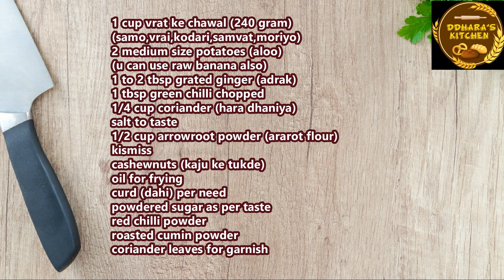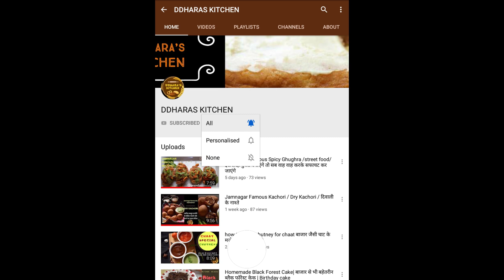vrat ke dahivade| व्रत में बनाएं सिर्फ 3 चीजों से आसान और झटपट स्वादिस्ट लाज़वाब दहिवड़े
दोस्तो अगर आप को मेरी रेसिपीज पसंद आए तो लाइफ और कॉमेंट जरूर करे।
मेरी रेसिपीज देख ने के लिए आपका बहुत-बहुत धन्यवाद 🙏

Popular Recipes👇

CHOCO BLAST CAKE  loaded with choco chips/BIRTHDAY CAKE/ चॉकलेट केक / Choco Chips Cake

Jamnagar Famous Kachori Recipe / Dry Masala Kachori step by step/ सूखी कचोरी/

 Live Dhokla| 10 मिनट मे बनाए शादी मे बन ने वाले लाइव ढोकला बिल्कुल ही आसान तरीके से

Instant Jalebi| सिर्फ 10 मिनट मे बनाए जटपट जलेबी

 Fafda gathiya/Vanela gathiya गुजरात के पॉप्युलर फाफडा और वणेला गांठिया घर पर ही बनाए आसान तरीके से ।

adadiya pak/kutchi adadiya/અડદીયા/ अडदिया बनाना अब सबसे आसान बनाए टिप्स और ट्रिक्स के साथ

amla murabba/ gooseberry sweet pickle/ આંબળા નો છુંદો

सिर्फ 2 चीजो से 10 मिनट मे बनाए जटपट इडली रवा इडली